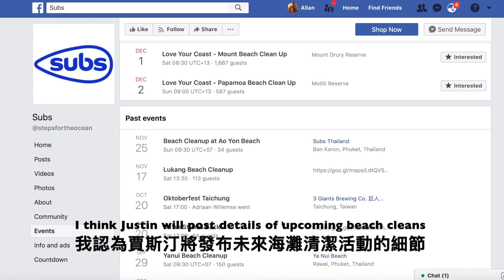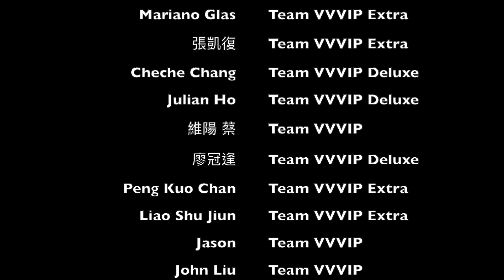台灣製造: 他的公司如何保護地球生態？ Made in TAIWAN The ECO Friendly Edition!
Did you know there's a foreign owned company in 台灣 turning marine debris into an amazing MIT product? Join me and good friend Justin as we look at how his company is helping to keep Taiwan's and the world's beaches clean.

您是否知道台灣有一家外資公司將海洋廢棄物變成了令人驚嘆的麻省理工學院產品？ 加入我和好朋友賈斯汀，我們看看他的公司如何幫助保持台灣和世界海灘的清潔。

去看看我的Patreon，您可以幫助支持該頻道並訪問一些令人驚嘆的VVVIP附加功能：

看其他的影片：
我的姐姐第一次嘗試珍珠奶茶！Sister Tries BUBBLE Milk Tea for The FIRST TIME!

My Gear:
My camera
My camera & lens kit
My nighttime lens
My microphone
My video light
My cheap tripod
My computer

拍攝景點：
Shooting Location:
鹿港，臺灣
豐原。臺灣

送給我信吧！Send me something interesting!
404台中市北區漢口路四段196號
196 Hankou Road, Section 4, Taichung City, TAIWAN 404